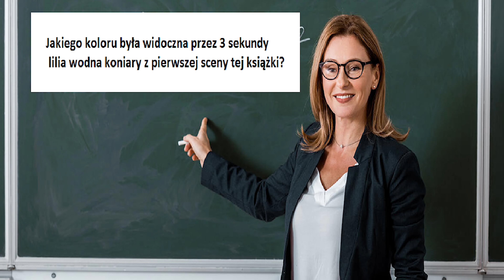ROMANTZYM NIE MA SENSU (prawdopodobnie najlepsza powtórka na maturę i testy z romantyzmu)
Romantyzm ma niewiele sensu [podstawa i rozszerzenie, życie, edukacja, śmieszne koty]

W tym odcinku między innymi co to jest romatyzm powtorka z romantyzmu cechy romantyzmu co to dramat romatyczny co to ballada i tak dalej.

📚 W tym Odcinku Odkryjesz:

    Co to jest Romantyzm: Zrozumienie podstawowych założeń epoki i jej wpływu na literaturę oraz kulturę.
    Powtórka z Romantyzmu: Kompleksowe omówienie charakterystycznych cech romantyzmu, które są kluczowe na maturze i sprawdzianach.
    Dramat Romantyczny i Ballada: Analiza i interpretacja najważniejszych dzieł dramatycznych i ballad epoki, w tym praktyczne wskazówki do analizy literackiej.
    Przygotowanie do Matury i Sprawdzianów: Szczegółowe porady dotyczące omawiania romantyzmu na egzaminach, potencjalne pytania maturalne oraz tematy prac.

📝 Kluczowe Wskazówki do Matury i Sprawdzianów:
Czy romantyzm wydaje Ci się skomplikowany? Ten film uprości Ci zrozumienie epoki, pokazując, jak podejść do analizy literackiej, jakie są najważniejsze motywy i symbole romantyzmu, oraz jak efektywnie przygotować się do pytania o dramat romantyczny i balladę na maturze.